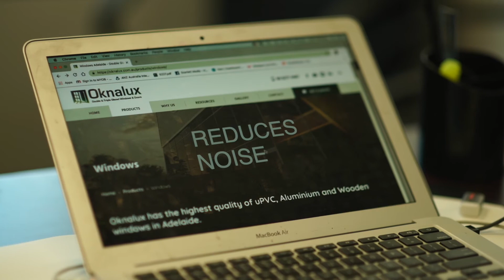Office Noise copy